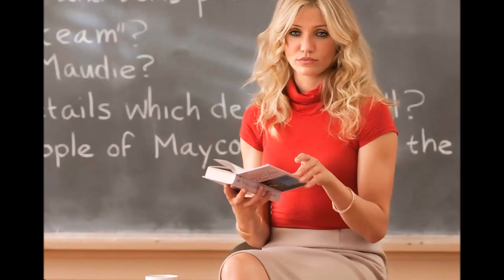Top 10 Cameron Diaz Movies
No.10 Bad Teacher (2011)
No.9 She's the One (1996)
No.8 Charlie's Angels (2000)
No.7 My Best Friend's Wedding (1997)
No.6 In Her Shoes (2005)
No.5 Gangs of New York (2002)
No.4 The Mask (1994)
No.3 There's Something About Mary (1998)
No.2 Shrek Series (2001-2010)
No.1 Being John Malkovich (1999)